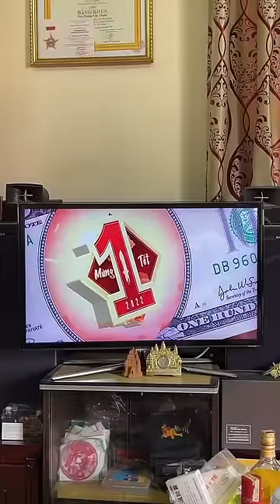KHI EM TÔI XEM MA GAMING QUÁ 181 PHÚT(vô comment xem full)| MINH ANH HOÀNG